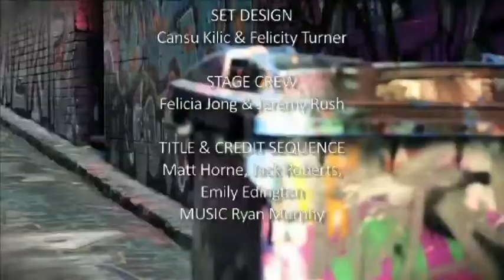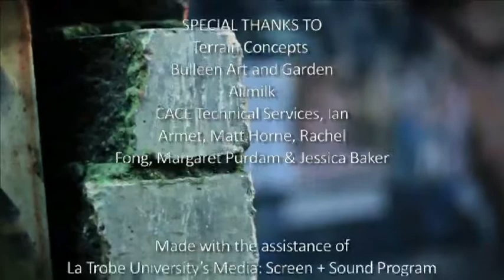Real Season 3 Episode 3